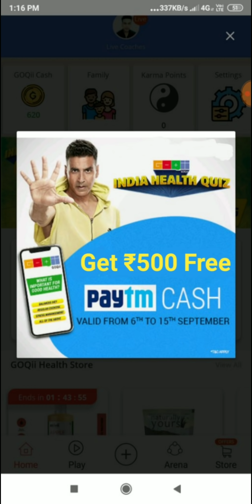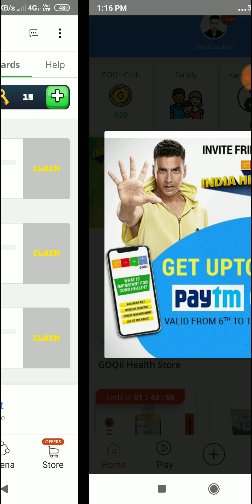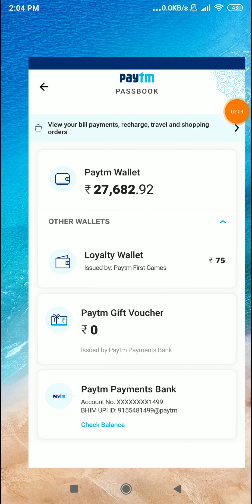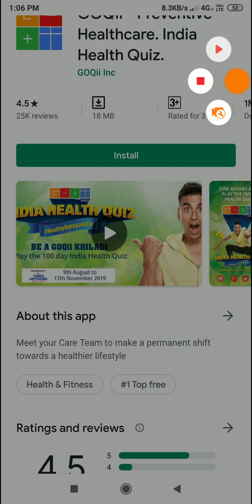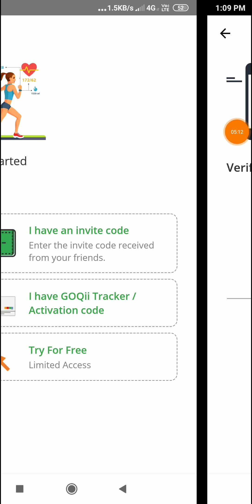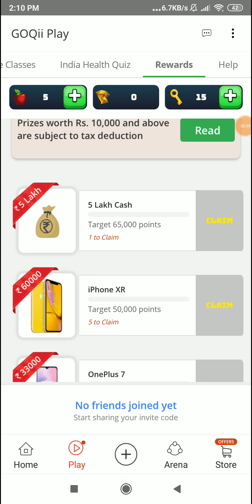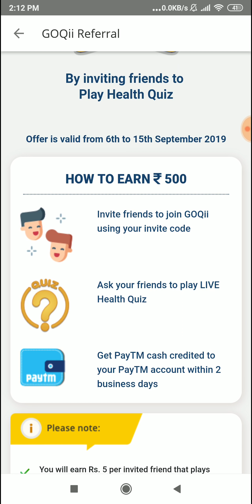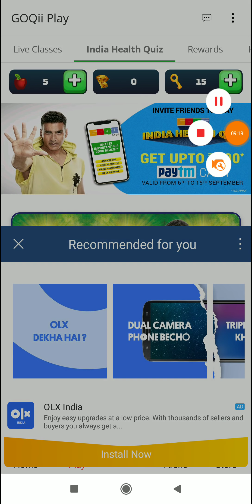New App 1 Click ₹500 Instant Paytm Cash Live proof 100% Unlimited Trick Working 2019